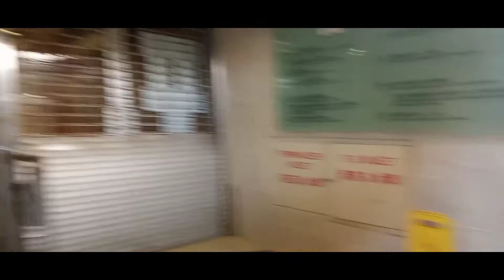Mini Dubai view @ Fortress hill [HK]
@OFW @MANAYBHING'SVLOG